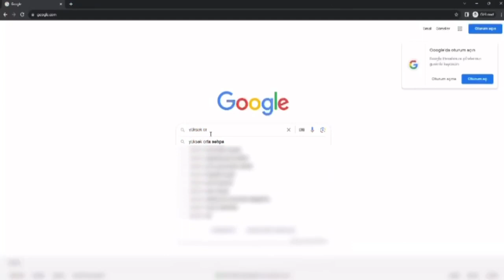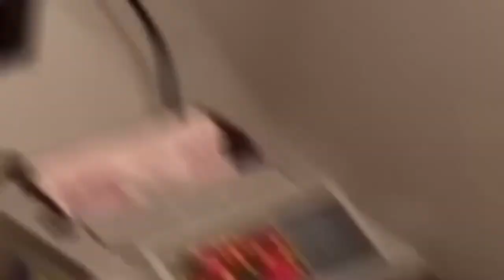YASA DIŞI BAHİSÇİLERE KARŞI OPERASYONLARIMIZ ARTARAK DEVAM EDECEK❗️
Futbol ve Diğer Spor Müsabakalarında Bahis ve Şans Oyunları Düzenlenmesi Hakkında Kanuna (7258 Sayılı) muhalefet ve Suçtan Kaynaklanan Malvarlığı Değerlerini Aklama suçlarına yönelik İzmir Merkezli 1️⃣0️⃣ ilde eş zamanlı olarak düzenlenen “SİBERGÖZ-7” operasyonunda 5️⃣2️⃣ şüpheli yakalandı. Operasyonlar devam ediyor❗️

Aziz Milletimizin Bilmesini İsterim ki
Spor Müsabakalarında Bahis ve Şans Oyunları Düzenlenmesi Hakkında Kanuna muhalefet suçunu işleyenleri yakından takip etmeye devam ediyoruz. Enselerindeyiz.

Siber Suçlarla Mücadele Daire Başkanlığı koordinesinde, İzmir Siber Suçlarla Mücadele Şube Müdürlüğü tarafından İzmir merkezli Balıkesir, Manisa, Eskişehir, Mardin, Mersin, Kocaeli, Bursa, Burdur ve Hakkari olmak üzere 10 ilde eş zamanlı olarak yapılan SİBERGÖZ-7 operasyonunda Yasa Dışı Bahis ve Suçtan Kaynaklanan Malvarlığı Değerlerini Aklama suçlarını işleyen toplam 52 şüpheli yakalandı.

Bu şüpheli şahısların,
❗️ İzmir’de çalışan yerel bir gazeteciden bahse konu olan ve yasa dışı yollarla edinilen bilgiyi aldıkları, bu bilgileri oluşturdukları örgüte aktardıkları,

❗️Alt liglerde oynayan 2️⃣ futbolcunun da panel ve para yönetiminde görevli oldukları tespit edildi.

Operasyonda,
📌Çok sayıda dijital materyale el konuldu.

Operasyonları gerçekleştiren Polislerimizi tebrik ediyorum. Allah ayaklarına taş değdirmesin. Milletimiz duası sizinle🇹🇷